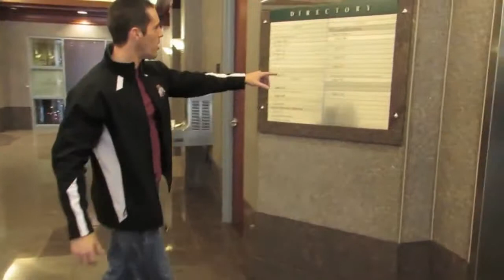Brandon Boyd WakeUpNow Corporate Tour!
BigChips, Jeremy Neal, jeremy bigchips neal, video marketing, Biz & Chips,